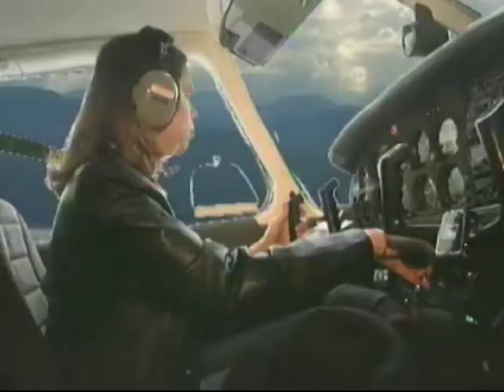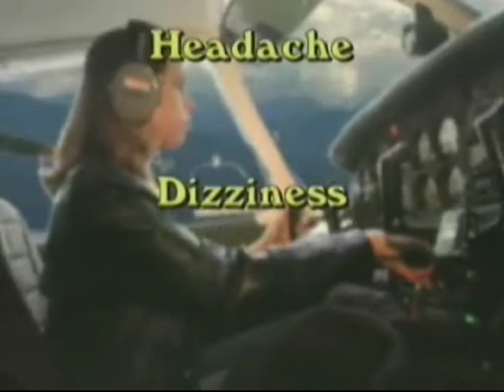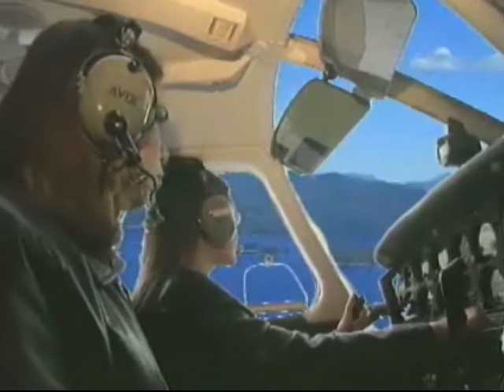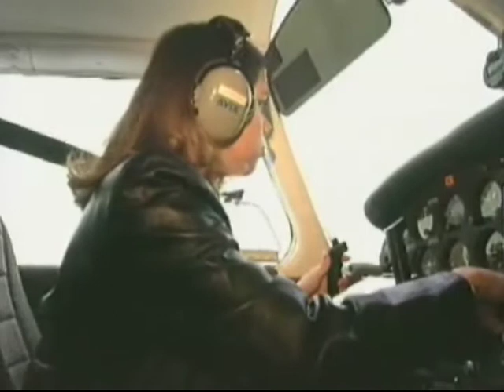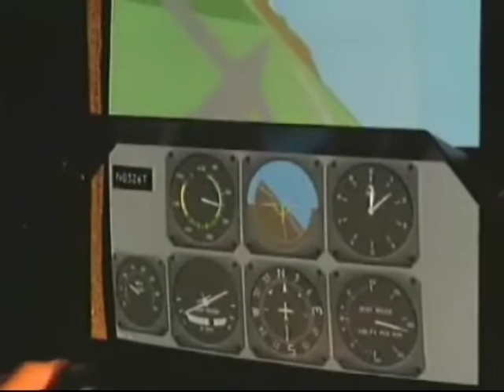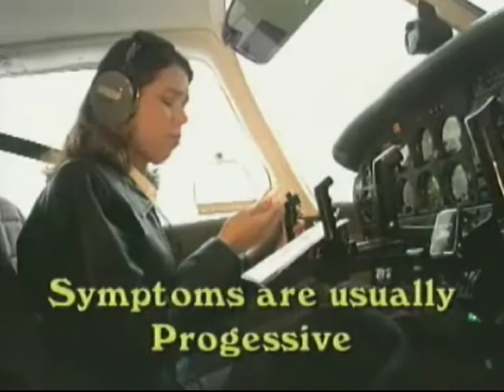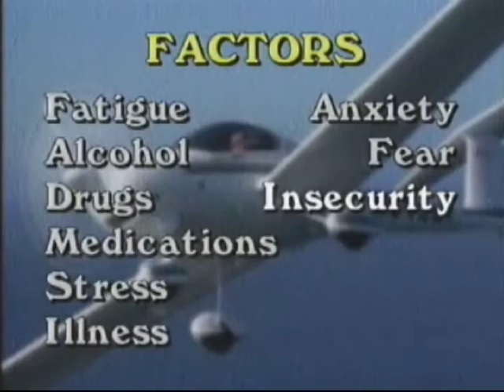Physiology of Flight: Motion Sickness in Aviation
Physiology of Flight: Motion Sickness in Aviation  - Federal Aviation Administration   -   - Civil Aerospace Medical Institute.